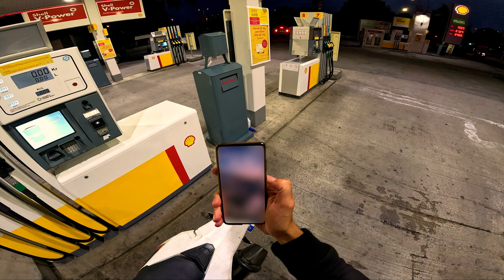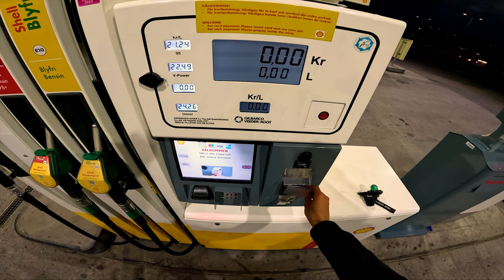NIGHTRIDE STOCKHOLM CITY | 4K RAW AKRAPOVIC ASMR SOUND | KTM 690 SMCR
We take a more or less calm ride through the city centre of Stockholm during the Stockholm culture festival

0:00 - Northern Stockholm
6:42 - ASMR fuel stop
8:02 - Stockholm city centre
8:50 - Southern Stockholm